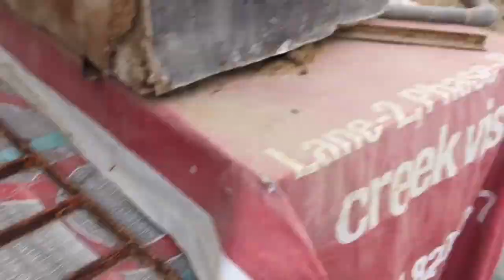kheri ke nichy paro ka egg rak deya hum ny 😂😂